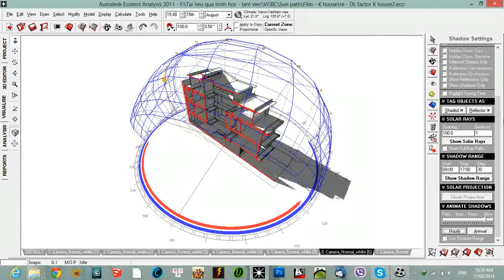K-House: thang 8 ban cong ngan